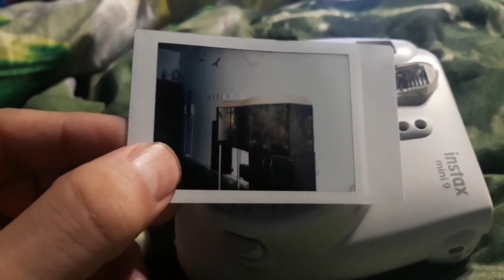Instax 9 mini Recenzja